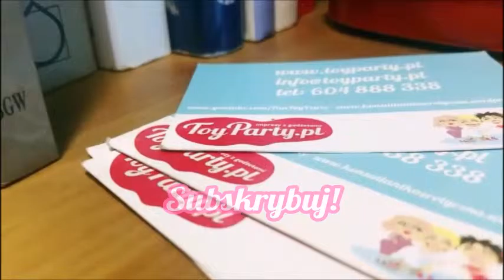Rozmawianie o seksie z dziećmi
Nazywam się Anna Moderska

Otrzymuj cotygodniowe informacje o ciekawych zabawkach i ciekawe artykuły o seksie, które redaguję!